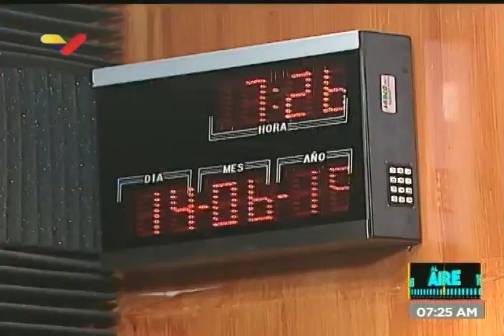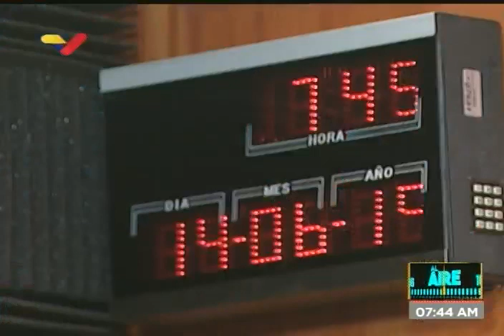Ministro de Cultura Ernesto Villegas, entrevista en programa Al Aire de VTV